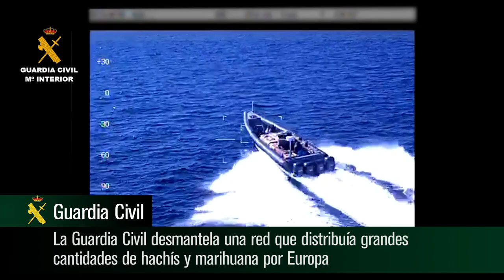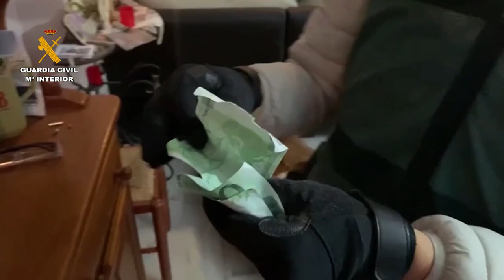Mopa. Desmantelada red de distribución de grandes cantidades de hachís y marihuana por Europa.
La Guardia Civil desmantela una red que distribuía grandes cantidades de hachís y marihuana por Europa

Se ha detenido a 100 personas y se han incautado más de cinco toneladas de hachís y 230 kilos de cogollos de marihuana
Una rama de la organización botaba las embarcaciones por el río Guadalquivir; otra enviaba la droga a Europa en camiones desde una nave ubicada en Dos Hermanas;  y una tercera realizaba labores de repostaje desde puertos deportivos ubicados entre La Línea y Manilva

03 de abril de 2021.- La Guardia Civil, en el marco de la operación MOPA, ha desmantelado una red dedicada al tráfico de hachís y marihuana. Además abastecían a otras organizaciones delictivas de embarcaciones, combustible, comida y tripulaciones.

Se ha detenido a 100 personas y se han incautado 5.040 kilos de hachís y 230 kilos de cogollos de marihuana. Además se han intervenido un arma larga simulada, una pistola taser, así como 5 vehículos entre ellos dos camiones, material de navegación, informático y de comunicación, y abundante documentación.

La investigación se inició cuando se tuvo conocimiento de que una organización estaría botando embarcaciones por el río Guadalquivir. El clan conocido como MONPARLET, además se dedicaba a labores logísticas de ocultación de las embarcaciones de alta velocidad.

Los agentes averiguaron quela organización investigada también estaría botando las embarcaciones entre las localidades sevillanas de Isla Mayor y Puebla del Río, zona de marismas y por tanto, de complicado acceso desde tierra.

Por otro lado, se localizaron varias naves en polígonos industriales del extrarradio de Sevilla, que les servían para ocultar las embarcaciones mientras se realizaban labores de reparación y mantenimiento.

Una rama de la organización se dedicaba al petaqueo (abastecer de combustible a las semirrígidas). Éstas son embarcaciones muy potentes de tres o cuatro motores que necesitan una gran cantidad de combustible. Esta rama tenía pequeñas embarcaciones recreativas que desde los puertos de la Atunara, Sotogrande (ambos de la provincia de Cádiz)y La Duquesa (Mñálaga) partían para aprovisionar de combustible, comida y si era necesario realizar los cambios de tripulación y así volver a comenzar la ruta del hachís hacia Marruecos.

Durante el transcurso de la operación los agentes han incautado 1.170 kilos de hachís en Matalascañas (Huelva), 3.240 kilos en Adra (Almería) y 330 kilos en La Línea (Cádiz),  por lo que es de destacar la potente infraestructura que tenían para realizar alijos por todas las costas de Andalucía.

Transportaban la droga a Europa oculta en camiones con frutas

Otra rama, de la misma organización, transportaba la droga que introducían en la península hacia Europa. Para ello utilizaban camiones que ocultaban en un polígono en la localidad sevillana de Dos Hermanas. La droga la ocultaban habitualmente entre frutas alternando el hachís con  partidas de marihuana.

Del resultado de estas investigaciones se realizaron aprehensiones en estos camiones, con apoyo de Aduanas de Francia se incautaron en Dax 105 kilogramos de marihuana. En España dos camiones más: uno en Badajoz donde se incautaron 300 kilos de hachís y 125 kilos de marihuana en Irún (Guipúzcoa).